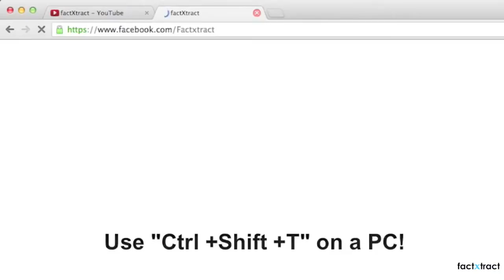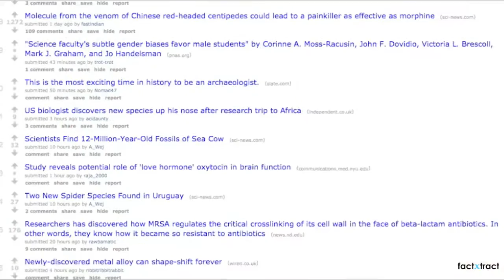5 Neat Computer Tips and Tricks that Everyone Should Know!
These are the most famous computer tips and tricks which increase your computer skills